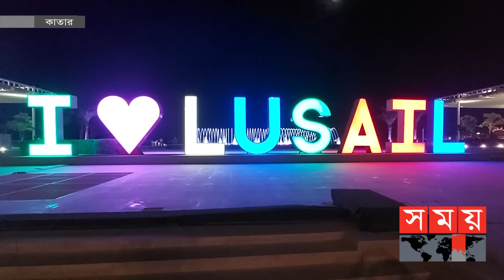ফুটবল মহাযুদ্ধের আর বাকি মাত্র ১০১ দিন! | Football World Cup 2022 | Qatar World Cup | Somoy TV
কাতার ফুটবল বিশ্বকাপের সূচির পরিবর্তন করে একদিন এগিয়ে ২১ নভেম্বরের পরিবর্তে ২০ নভেম্বর মাঠে গড়াবে ফুটবল বিশ্বকাপ। কাতার বনাম ইকুয়েডর ম্যাচের মধ্যে দিয়ে ২০ নভেম্বর পর্দা উঠবে বিশ্ব আসরটির।